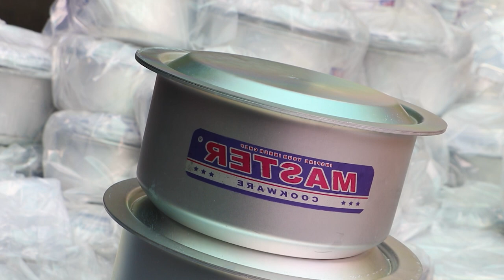How Kitchen Cookware Are Made